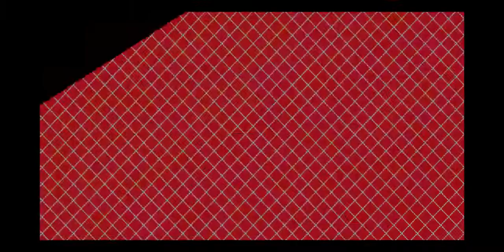PMTV meets PAK ABU PUTU MAYUNG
Started off on a motorbike, this Iconic Street food is now available at Plaza Merdeka. PMTV team meets Pak Abu and had a first hand Putu Mayung experience.